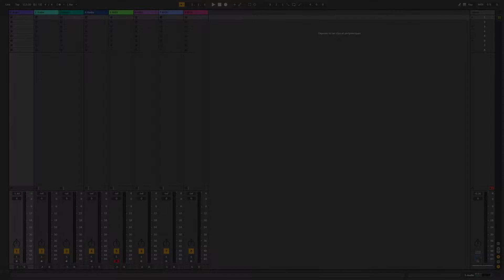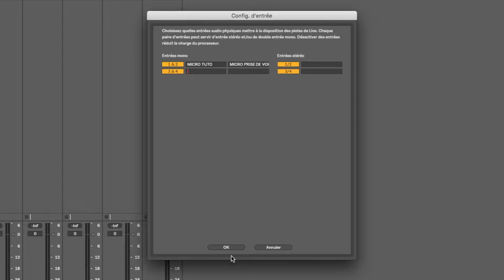JULIEN TOURNADRE TUTORIELS - ABLETON LIVE 10 - Nommer les Entrées / Sorties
Bonjour à toutes et tous, bienvenue dans sur tutoriel dédié à ABLETON LIVE 10, réalisé par JULIEN TOURNADRE et découvrez comment nommer vos entrées et sorties audio.